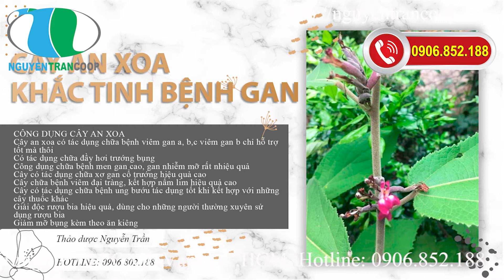MÁCH BẠN 4 ĐẶC ĐIỂM GIÚP NHẬN BIẾT CÂY AN XOA THẬT CHẤT LƯỢNG GIÚP YÊN TÂM ĐIỀU TRỊ BỆNH GAN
Từ lâu cây An Xoa đã được người dân tỉnh Bình Phước sử dụng để hỗ trợ điều trị vàng da, mụn nhọt, các bệnh lý về gan. Nền y học hiện đại ngày càng phát triển các nhà khoa học đã nghiên cứu trong cây An Xoa có chứa nhiều dược chất có lợi cho sức khỏe.

Chính vì vậy bài viết ngày hôm nay Nguyễn Trần sẽ mách bạn 4 đặc điểm giúp nhận biết cây An Xoa thật chất lượng từ đó có thể yên tâm sử dụng để hỗ trợ điều trị bệnh gan.
Hơn 50 nghìn người đã khỏi bệnh hoàn toàn các bệnh liên quan đến gan, hàng trăm bệnh nhân đang điều trị và có tiến triển tuyệt vời, bạn đã thử chưa? hay vẫn chờ lá gan hàng ngày, hàng giờ cướp đi cuộc sống hạnh phúc của bạn?
Gía: 130.000 đồng/1kg, mua 5 kg tặng 1 kg.
📞 Gọi NGAY: 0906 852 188 để được tư vấn miễn phí.
🎉 Hoặc inbox để lại sdt bên mình sẽ gọi lại tư vấn
📣 Cam kết 100% nguyên chất
Địa chỉ: 860/14 Xô Viết Nghệ Tĩnh, P. 25, Q. Bình Thạnh, Tp. Hồ Chí Minh